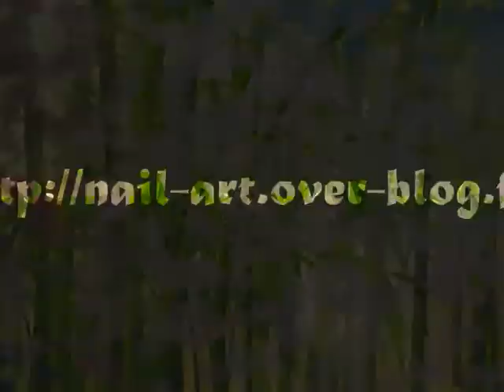comment utiliser un liner en nail art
utilisation de liners pour ongles